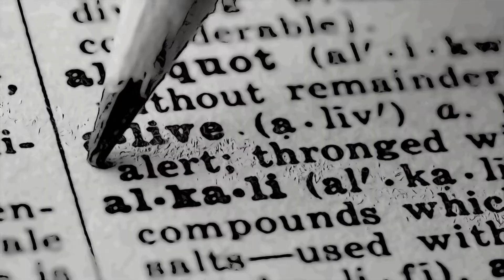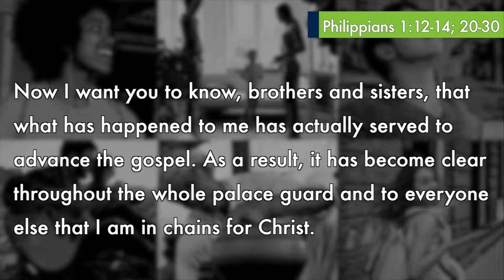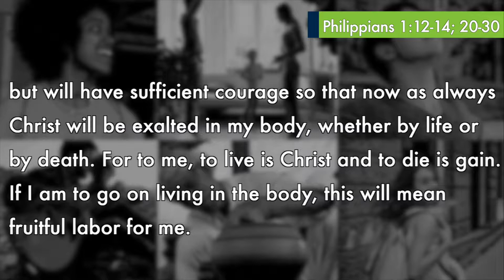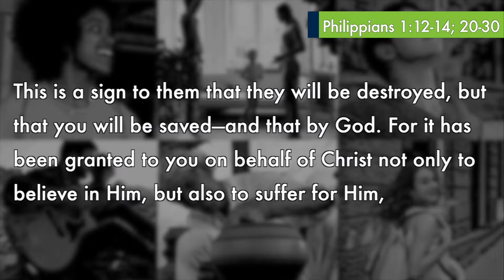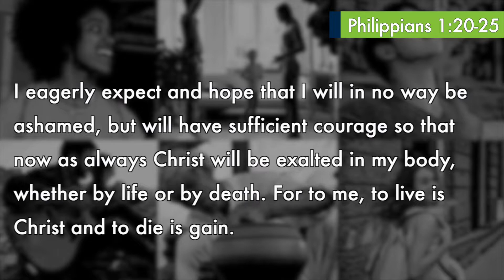Message | Spirit of Life | August 14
Faith isn’t about fearing death and acting accordingly, it is about embracing life and time from God’s perspective - our past, our present, and our future. So, what does that look like? What does it look like to embrace our lives, our past, present, and future from God’s point of view?